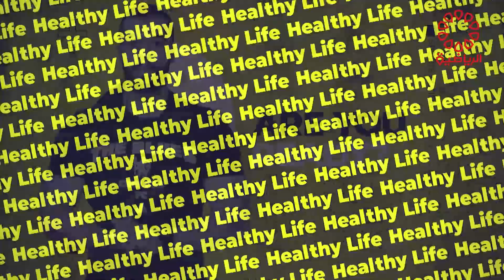برنامج هيلثي لايف الجمعة 25/8/2023